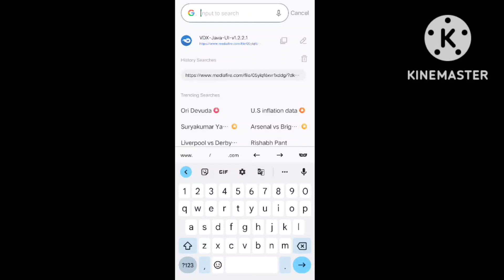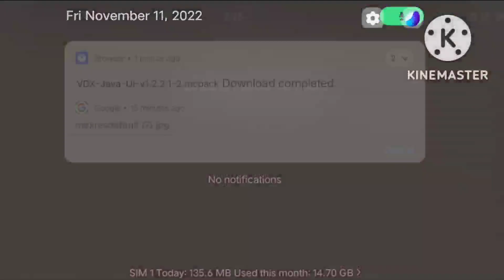Convert Minecraft bedrock edition to Java edition in hindi 🤯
link to convert bedrock edition to Java edition